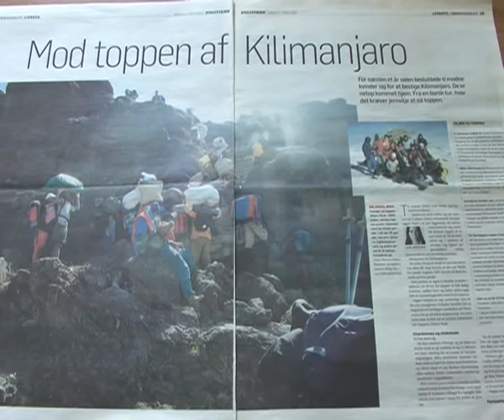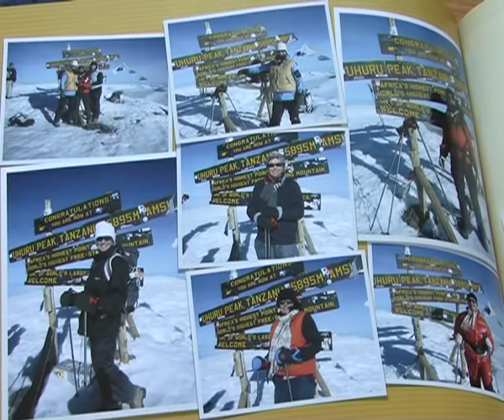Mira Adanja-Polak: Nikada nije kasno za Kilimandžaro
Mira Adanja Polak u kući dr u dr Olge Hakshold u Kopenhagenu slučajno saznaje za poduhvat njenih prijateljica. Grupa žena starijih od 55 godina odlučila je da se popne na Kilimanžaro i ostvarila svoju zamisao. Nikad nije kasno za neke poduhvate u životu.
A group of older women (more than 55 years old), decided to climb Kilimanjaro. Mira Adanja Polak talks with Dr. Olga Hakshold and participants of the enterprise. It is never too late for some ventures in the life.